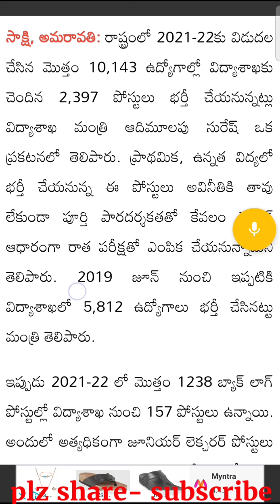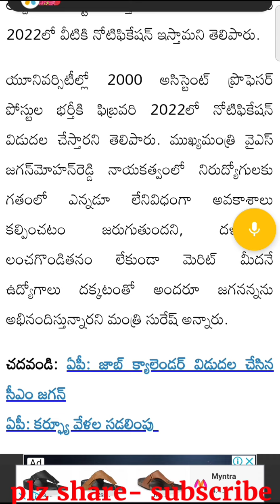విద్యాశాఖలో 2397 పోస్టులు భర్తీ, ఎస్సీ కి 90 ఎస్టీకి 65,JL పోస్టులు, మంత్రి ఆదిమూలపు Suresh garu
మరిన్ని లేటెస్ట్ అప్డేట్స్ కోసం ఈ వీడియో షేర్ చేయండి సబ్స్క్రైబ్ చేయడం మర్చిపోకండి ధన్యవాదాలు